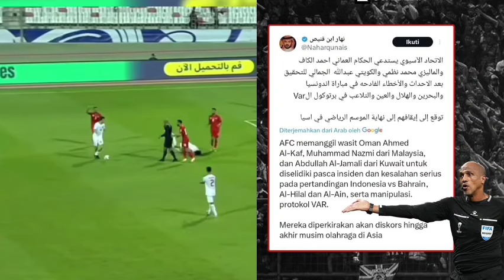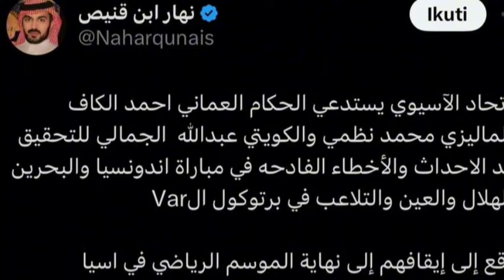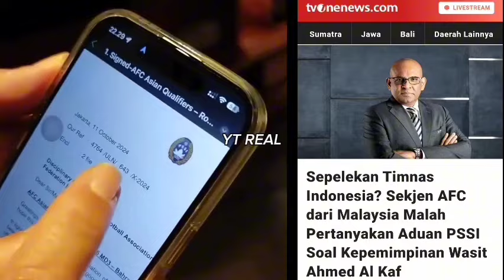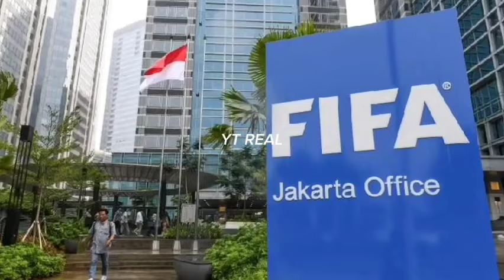🔴 BREAKING NEWS! Wasit Ahmed Al-Kaf Resmi Di Hukum FIFA & Indonesia Berpotensi Menang WO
Wasit Ahmed Al-Kaf resmi kena sanksi dan timnas Indonesia berpotensi menang WO atas Bahrain.